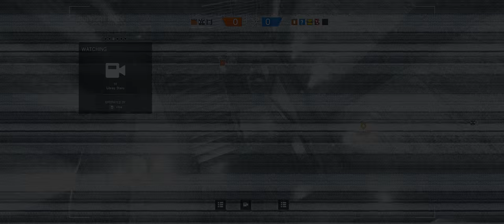Rainbow Six Siege + Part 155 + Chalet TDM Secure Area + cts crew